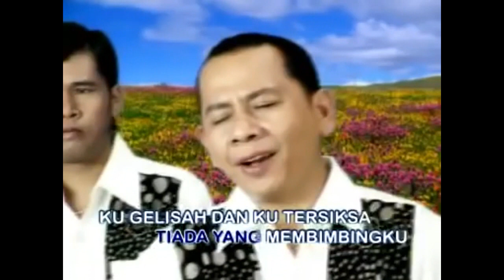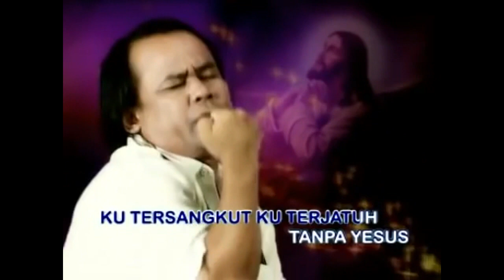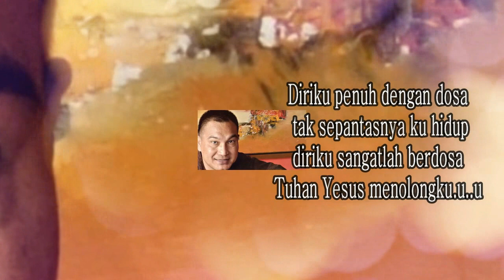Lagu Rohani membawa berkat || Lagu Rohani Kristen - Official Music Video